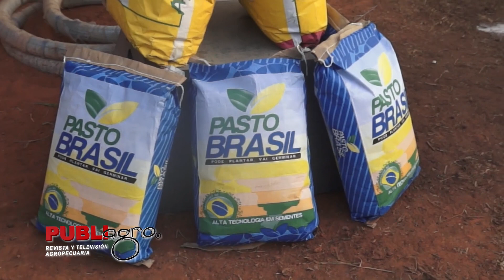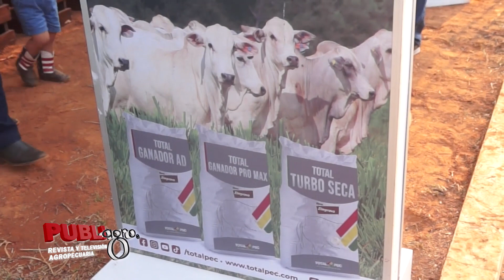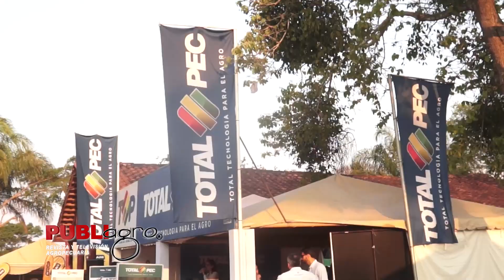PUBLIAGRO: TOTAPEC EN LA FEXPO CHIQUITANA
PubliagroInforma | Total Extreme, fue lo que presentó Totalpec en la Feria FexpoChiquitana en Concepción, se trata de una sal mineral que no se moja.

¡Saludos productivos! 🇧🇴